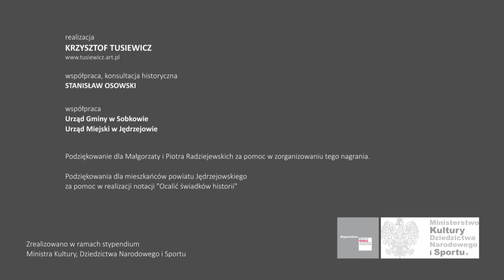"Ocalić świadków historii" - notacje. Helena Nowak. Okupacja - partyzanci.